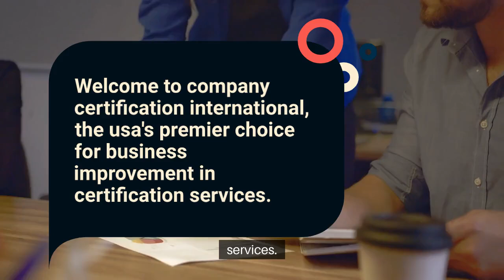Company Certification Int. Overview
Short video about our company and its services.